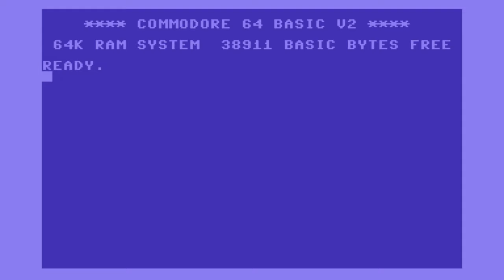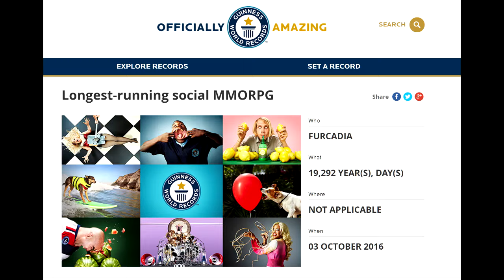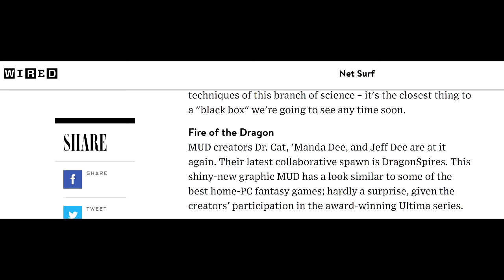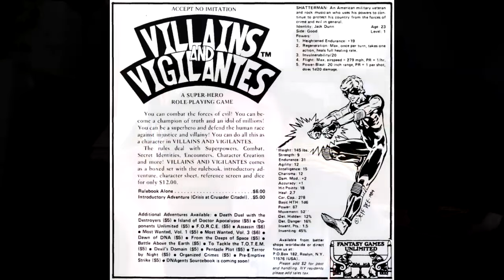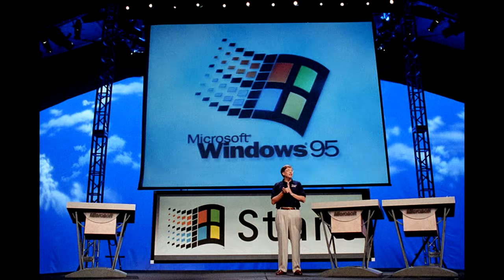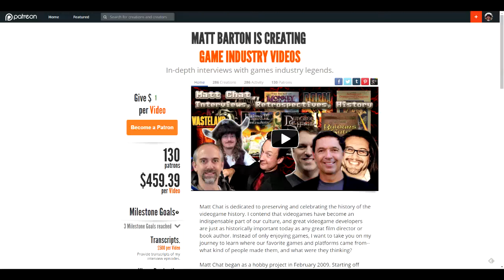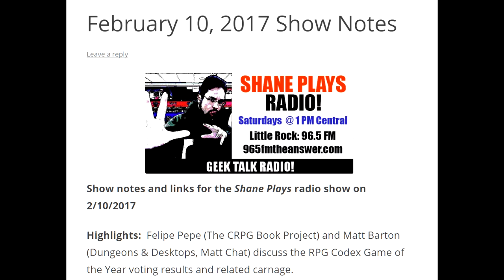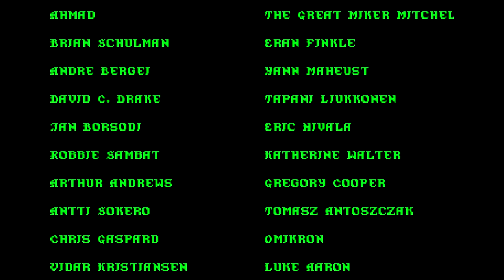Matt Chat 367: Dr. Cat on DragonSpires and the first MMOs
So go ahead and do it, you dirty rat! :P

Dr. Cat continues his epic retelling of PC gaming history by focusing in on the early days of MMOs. We talk about DragonSpires, Ultima Online, Kesmai, Imagination Network, and much, much more.

LINKS